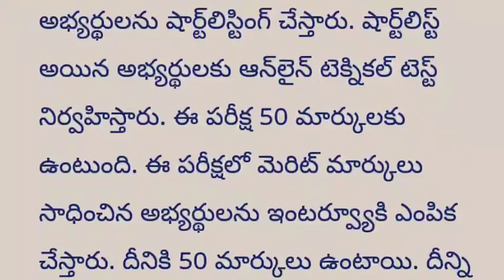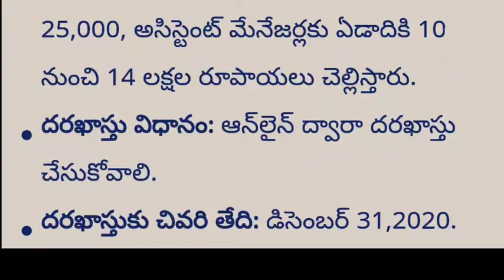LIC HFL : LIC హౌసింగ్ ఫైనాన్స్ లో ఐటీ జాబ్స్.... ఏడాదికి రూ.14 లక్షల వరకూ జీతం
Hi , Salaam , namaste to Everyone
This is DigCore!
Here I bring you most Exclusive and Interested Videos that contains Worldwide MYSTERIES , INTERESTING FACTS , PSYCHOLOGY , TOP 10 LIST , WONDERFUL THINGS COMPARISON , EDUCATIONAL , EDUCATIONAL NOTIFICATIONS , JOB NOTIFICATIONS , HISTORY , SCIENCE AND TECHNOLOGY , LOVE TIPS , CHANAKYA NEETI , SPIRITUAL , MOTIVATION , WORLDWIDE VIRAL VIDEOS in "TELUGU" language.

Here you will get almost all you need to know..😊

For any queries Dont hesitate to contact